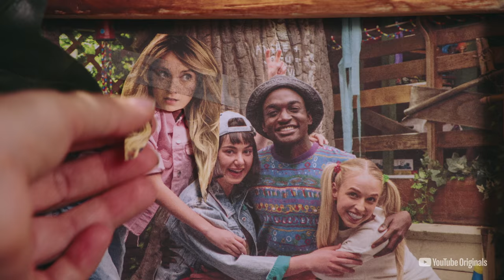Foursome - Episode 3 Preview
When the final member of the OG Foursome returns, the gang decides to get tattoos, but when the bond becomes too familial, the tension over tats pulls them apart.